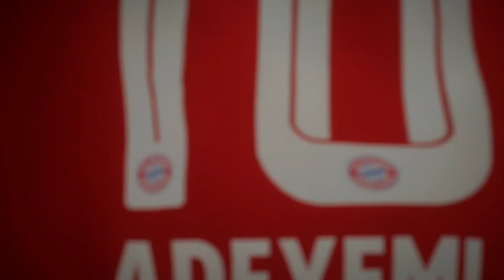FIFA 23 | Career Mode | #63 | NEW 86 RATED STRIKER SIGNS + CHAMPIONS LEAGUE GROUP DRAW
Hope you've all had a fantastic weekend guys, next episode out tomorrow, new My Player tomorrow evening too. Have a great Sunday night! 👍🏻

| SOCIAL LINKS |